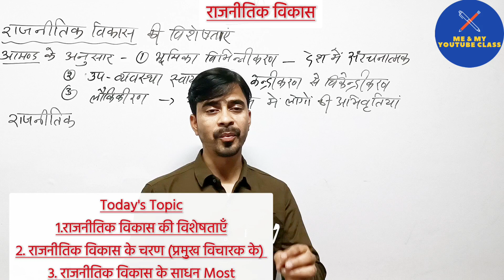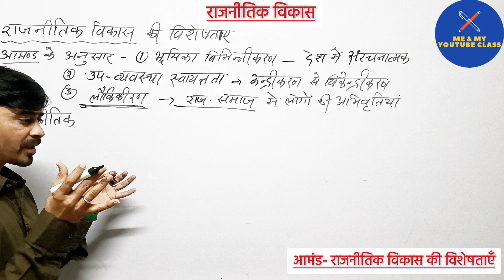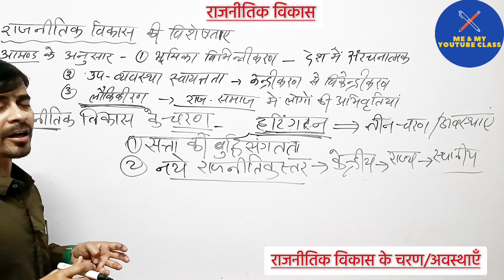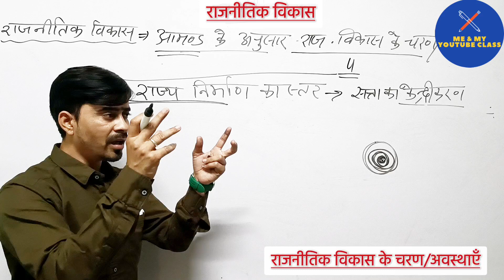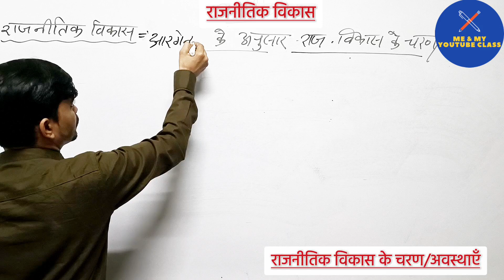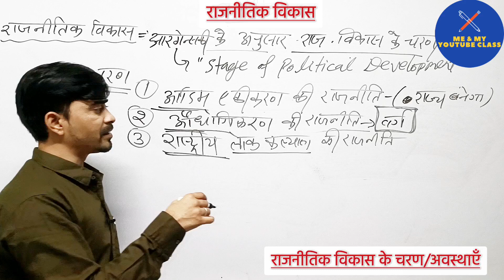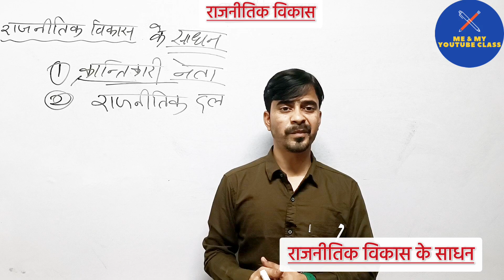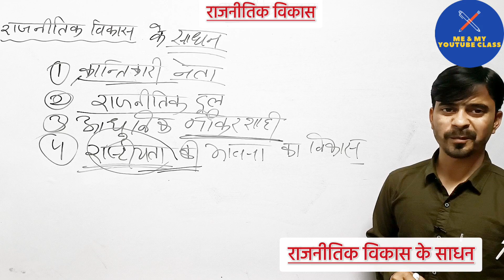राजनीतिक विकास :पार्ट-2, विशेषताएँ, विकास के चरण एवं साधन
AIHHuAe42w0Ys5ygwNhh7aANxWYY